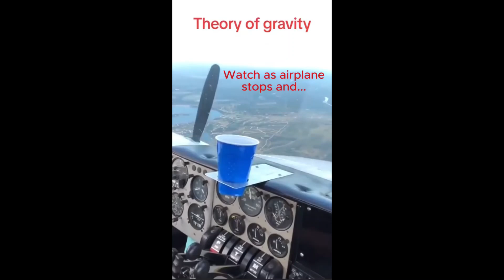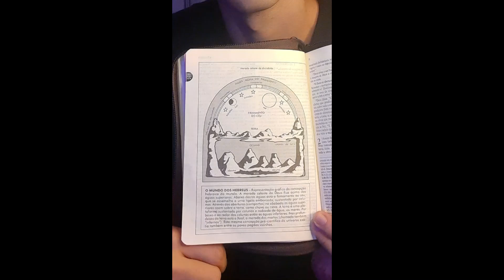Samolot naukowo obala teorię grawitacji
Pilot wyłącza napęd i robi obrót samolotu w czasie lania wody z butelki do kubka. Lejąca się woda nie spada w stronę ziemi, czyli nawet leci w górę do kubka.
     Faktycznie płaska Ziemia z Firmamentem jest udowodniona, a ziemska kula obalona, czyli globus obalony.
   Nowoczesna fizyka prawdziwa to przyroda żywa, pokazuje opłacalność prawdziwych B+R, bo to wyda prawdziwe innowacje, czyli umożliwia nowe odkrycia naukowe ułatwiające nowe wynalazki użytkowe, bo nawet darmowa energia pewnie jest wszechobecna, że hoho.